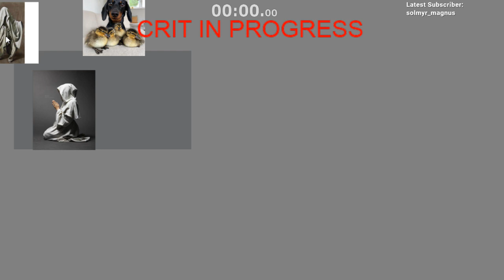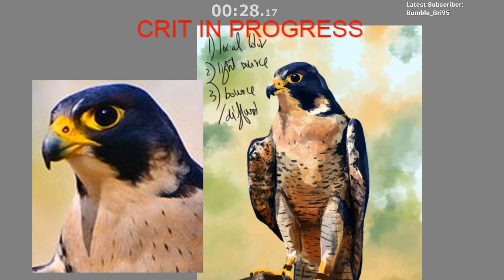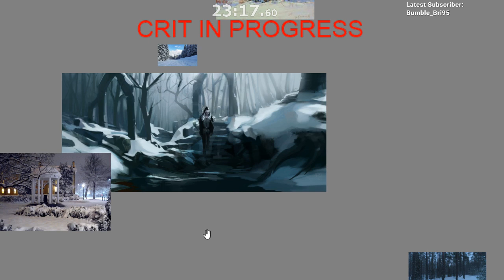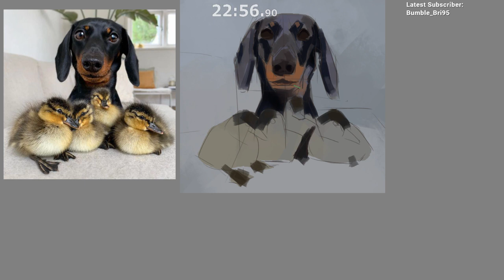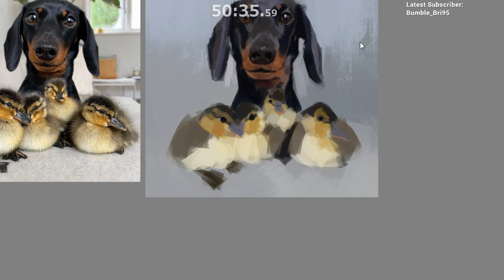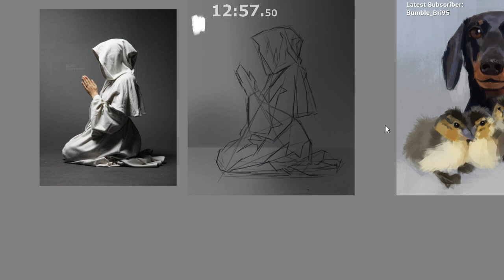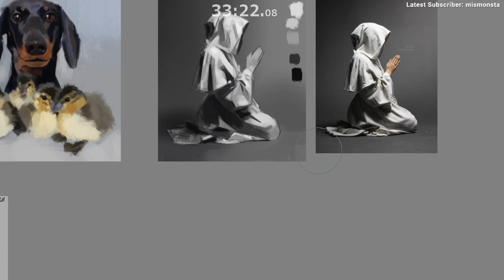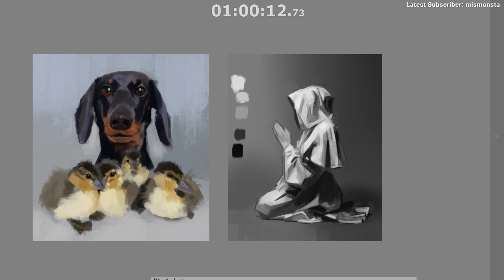[Krita] [Group Studies] Daily narrated art studies and critiques ( Subject: animals and clothes )